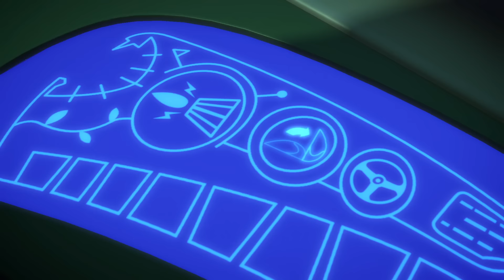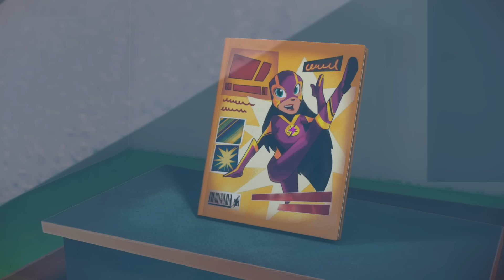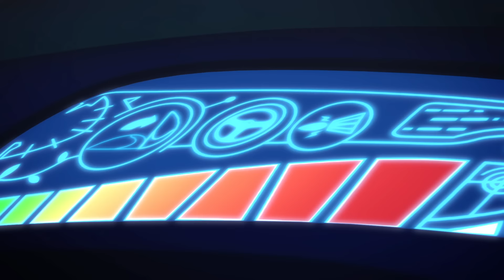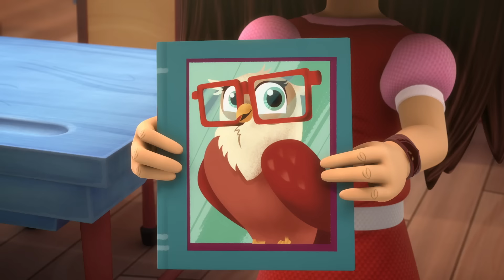パジャマスク PJ Masks Japanese | キャットボーイとピョンピョングローブ | フルエピソード | 子供向けアニメ